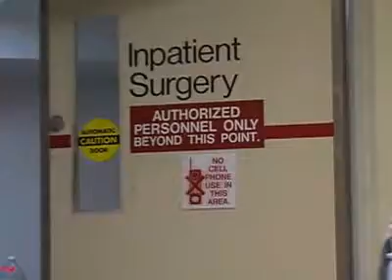Kelly A. Hanrahan, MD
Dr. Kelly A. Hanrahan, MD specializes in Obstetrics and Gynecology (OB/GYN) as well as Laproscopic Surgery.